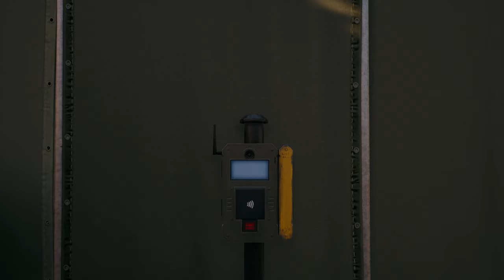Dead Island 2 - Part 3 - Walkthrough Gameplay - Michael and Monarch Studio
Dead Island 2 - Part 3 of the full gameplay-  Walkthrough Gameplay - Michael and Monarch Studio

Timestamps:

00:00 Looking for Michael
02:50 Going to Beverly Hills
13:00 Beverly Hills
24:30 Going to Rick's/Jessie's
32:00 Looking for Jessie
42:20 Going to Monarch Studio
54:10 Monarch Studio